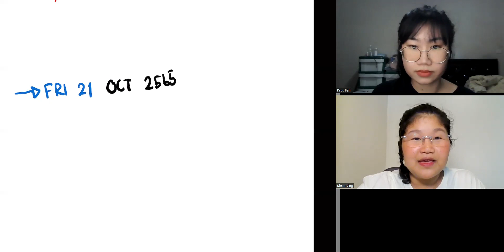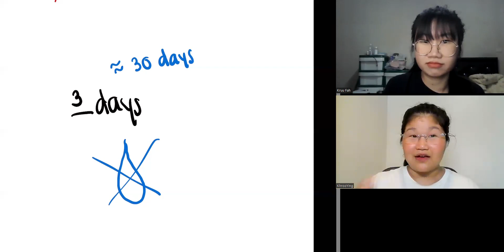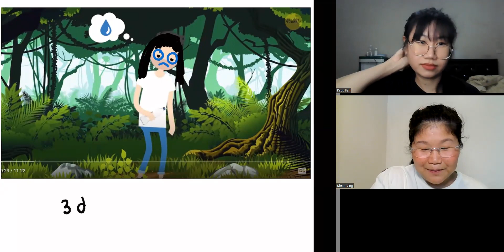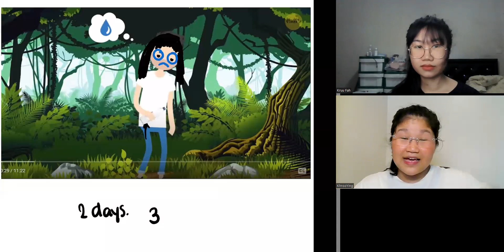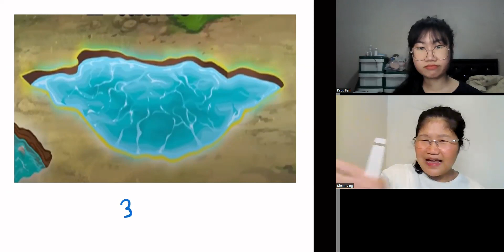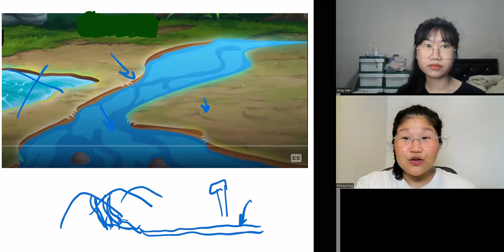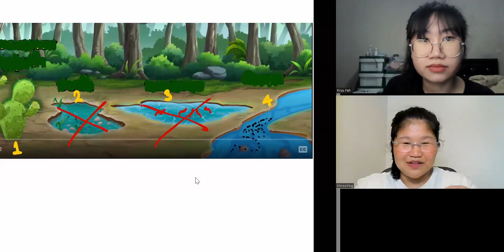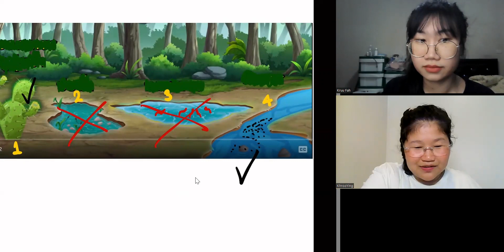Where should you drink from? (Learn Thai in Thai: Advanced Beginner)